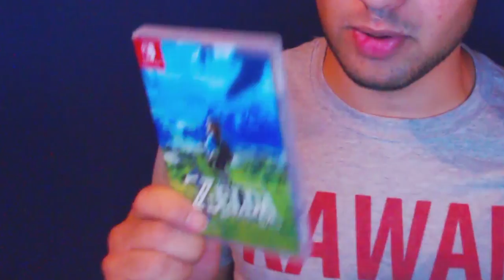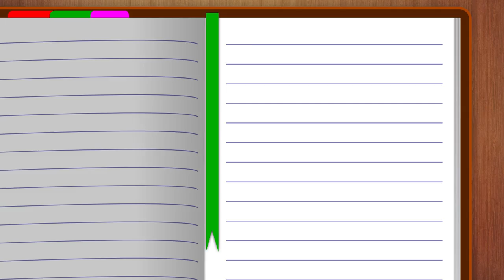THE BEST GAME ON THE NINTENDO SWITCH! | Senran Kagura Shinobi Refle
THE BEST GAME ON THE NINTENDO SWITCH?! This Game is every Otaku's dream...

👍If We Can Get 20 likes, ill upload another Senran Kagura video!

😍If you guys like what I create, Please send me your awesome feedback & also BLAST that Like button! IT REALLY HELPS OUT A LOT! :D
🎮Game Description & Check out the Developer!🎮

👋Shinobi Refle: Senran Kagura is a romance adventure game by Marvelous Entertainment and Honey Parade Games for the Nintendo Switch that uses HD Rumble.

Visit Marvelous Games for more information!
► OUTRO MUSIC: Doki Doki Literature Club! OST Disc 1 - 03 Dreams Of Love and Literature

►🎮 Add Me On PLAYSTATION SamSam-Kun